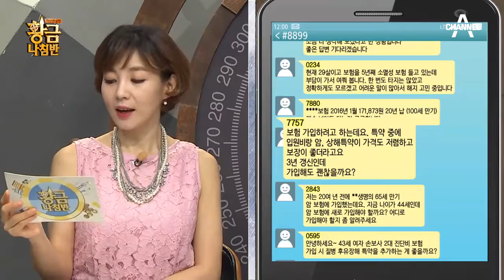피하는 게 상책? 입원비 특약의 모든 것!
받기 쉬울 것 같은 특약은 다 역마진이다?
겉보기에 좋은 특약에 속지 말자!
입원비 특약의 모든 것 공개!

미래를 바꾸는 자산 길라잡이 ‘황금나침반’
매주 화요일 밤 12시 30분! 많은 시청 바랍니다.